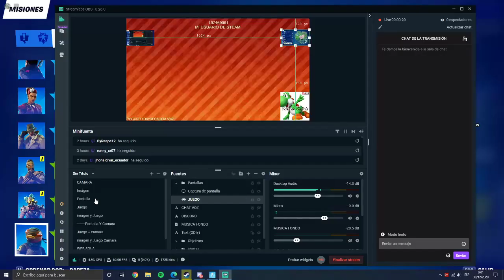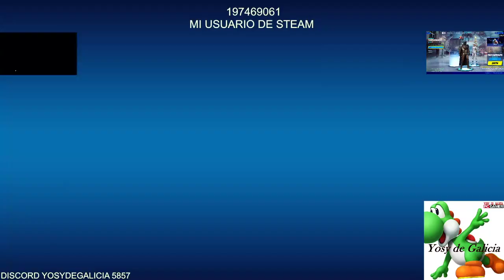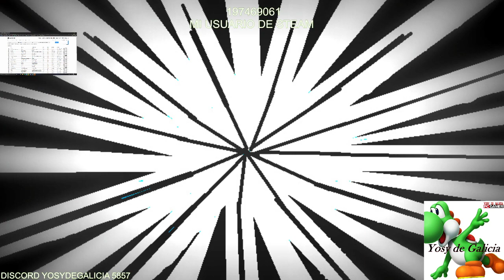Fortnite | Haciendo misiones imposibles | 12/2020